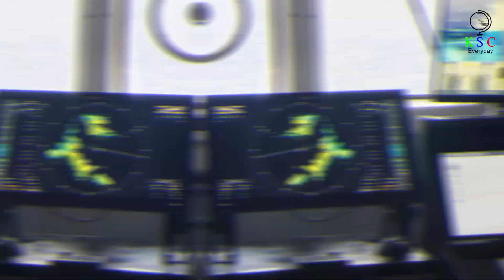Decades After The Vessel Sank, Experts Explored The Eerie Remains Of The Deepest Known Shipwreck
Experts delved into the haunting remnants of the deepest shipwreck known, decades after the vessel went down.
Deeper and deeper into the gloom the Limiting Factor descends. Pilot Victor Vescovo has taken her 4 miles down beneath the surface of the Pacific Ocean. In the murky, frigid waters, nothing moves, and there is nothing to see. Until suddenly the faint shape of a ship looms up. Is this at last the USS Johnston?
Deep-sea mysteries
Submerged relics
Oceanic exploration
Abyssal depths
Extreme conditions
Deep-sea technology
Uncharted territories
Underwater preservation
Deep-sea fauna
Underwater robotics
Discovering the past
Challenging expeditions.